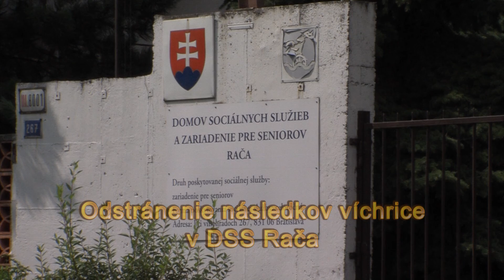Odstránenie následkov víchrice v DSS Rača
TV relácia Dúbravskej televízie pre BSK